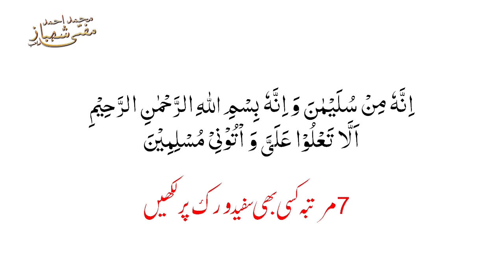Jinnat O Shayateen Ko Ghar Sy Nikalne Ka Ama |جادو جنات اور آسیب سے حفاظت کا عمل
مفتی محمد احمد شہباز
Mufti Muhammad Ahmad Shahabaz
وَنُنَزِّلُ مِنَ الۡـقُرۡاٰنِ مَا هُوَ شِفَآءٌ وَّرَحۡمَةٌ لِّـلۡمُؤۡمِنِيۡنَ‌ۙ
اور ہم قرآن میں وہ چیز نازل فرماتے ہیں جو مومنین کے شفا اور رحمت ہے
And We send down of the Qur'an that which is healing and mercy for the believers,

Come to the Book of Allah in which all your problems are solved.
In Shifa Al Dhar Spiritual Center, all your unique and general spiritual and physical problems are solved with the authentic blessings and practices of the Quran and Sunnah.